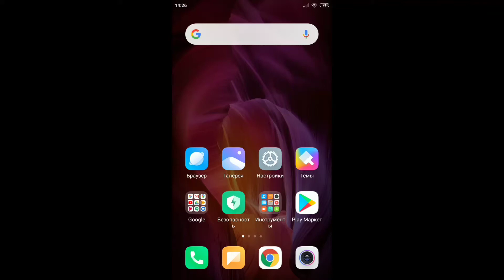SlonikTale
Сегодня играем в в игру на механике андертейла в стиле зелёного слоника.
Как по мне получилось угарненько)